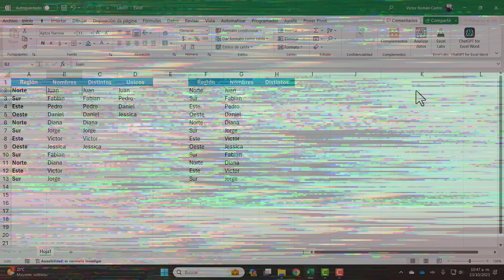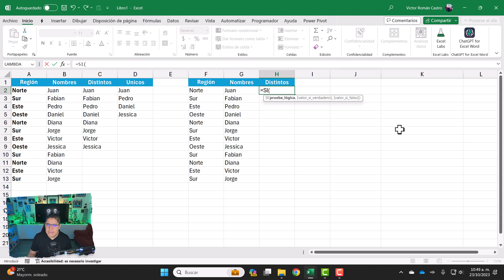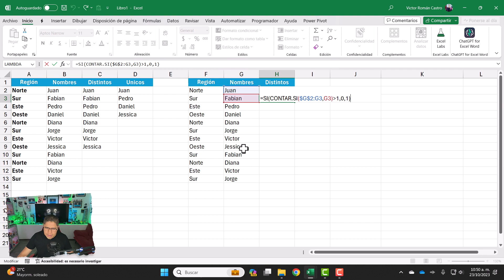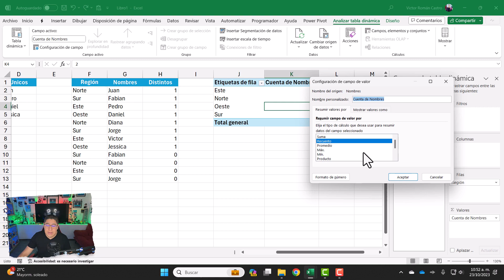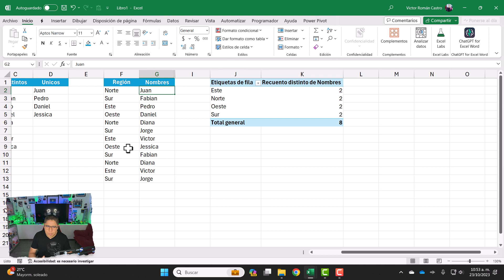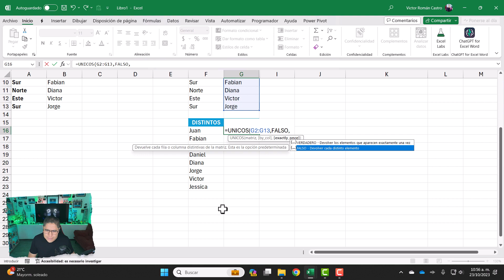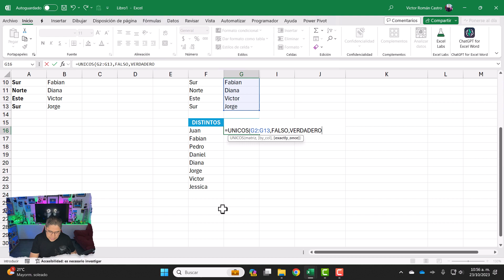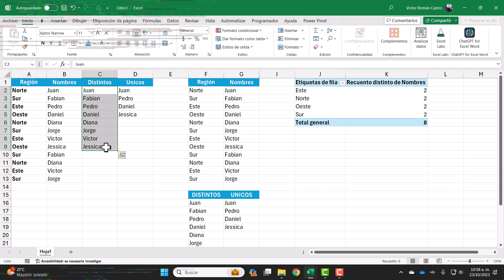🚫 ¡No Más Errores! 🚀 DOMINA el Conteo de "DISTINTOS" y "ÚNICOS" en Excel con estos Sencillos Pasos ✅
Sé el "chico Excel" de la oficina haciendo clic en este enlace

👋 ¡Bienvenido a un nuevo tutorial de Excel! En el video de hoy, vamos a desmitificar las diferencias entre "DISTINTOS" y "ÚNICOS". 🤔 ¿Alguna vez te has preguntado cuándo usar cada uno y cómo hacer el conteo correctamente? ¡No busques más! 🎥

🔍 Aprenderás paso a paso:

Las definiciones clave de "DISTINTOS" y "ÚNICOS".
Cómo identificarlos en tus hojas de cálculo.
Técnicas efectivas para contarlos sin errores.
🛠️ ¡Agarra tu Excel y prepárate para convertirte en un experto! 💻🎉